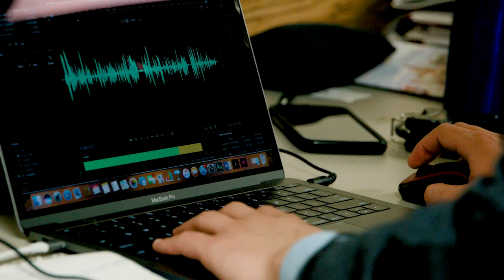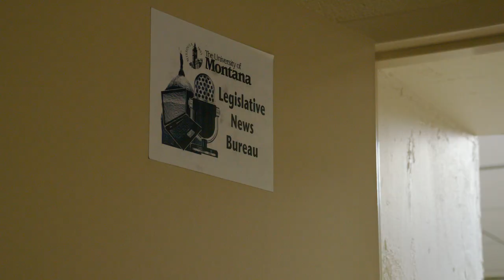University of Montana School of Journalism: Experience is Key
Student Freddy Monares talks about why experience is key at the University of Montana School of Journalism and how his work covering the Montana Legislature through the UM Legislative News Service set him for a successful career.